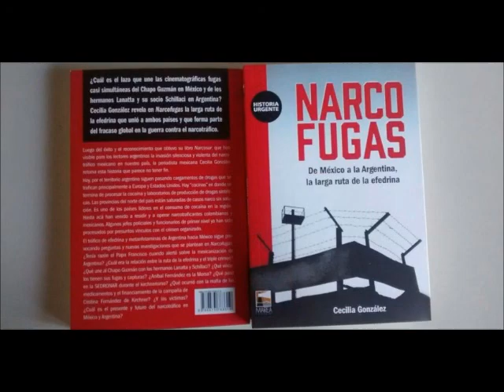Entrevista a Cecilia González (Detención Pérez Corradi)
Entrevista en Bonito Cuelgue con Cecilia González, periodista mexicana residente en Buenos Aires y una de las especialistas en tema de narcotráfico, en la semana de la detención de Pérez Corradi, indicado como el autor intelectual del triple crimen de Forza, Ferrón y Bina, enmarcado en la ruta de la efedrina y los carteles mexicanos.

Sus frases más salientes:
"Los implicados siempre se declararon inocentes".
"Está demostrado que la efedrina desviada de Argentina iba a México. Se presume que al cartel de Sinaloa por ser el más grande".
"Los vinculados de Argentina y de México no tenían pedido de captura de Interpol".
"Ya hubo 3 juicios por efedrina y uno por el triple crimen, con 35 personas juzgadas; impunidad no hubo".
"En el caso de efedrina, la intervención de los carteles mexicanos empezó en 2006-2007. Duró dos años".
"En Argentina no hay carteles, sólo células de ellos como en otros más de 50 países".
"México cerró la importación de efedrina y los narcos la necesitaban; por eso recurrieron a Argentina, por sus pocos controles".
"Muchas políticas de EUA han tenido como resultado mayor consumo y más carteles".
"El narcotráfico mueve por año el doble de la deuda externa argentina, y ese dinero no está en Latinoamérica".
"Se dice que los muertos quedan en Latinoamérica y la droga y el dinero en EUA".